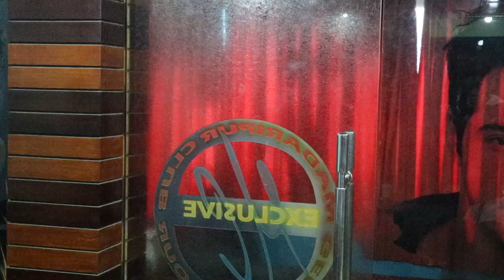Types of People in সেলুন// Mad Universe// Fahim Muntasir Funny Videos 2019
New video. MAD UNIVERSE.
This video is not related to reality. Just for Fun.

Bangla funny videos.Bangla funny videos.Bangla funny videos.Bangla funny videos.Bangla funny videos.Bangla funny videos.Bangla funny videos.Bangla funny videos.

Edit : Fahim Muntasir.
Story: Fahim Muntasir.
.MAD UNIVERSE.